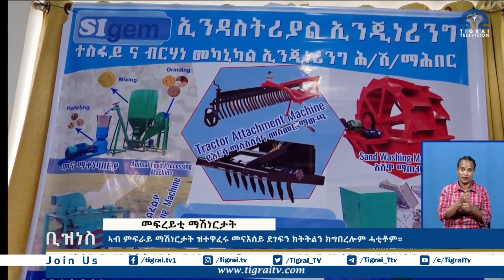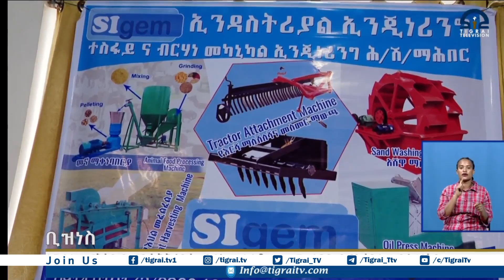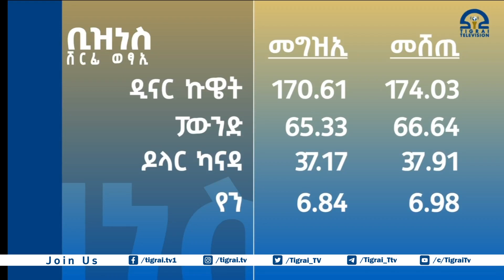ዜና ቢዝነስ - 09 መስከረም 2016 ዓ/ም